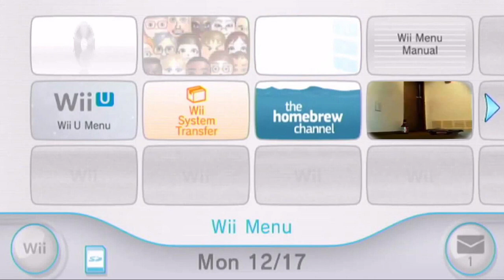Farting on my roommate's door vocoded to the Wii Menu music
Farting on my roommate's Wii